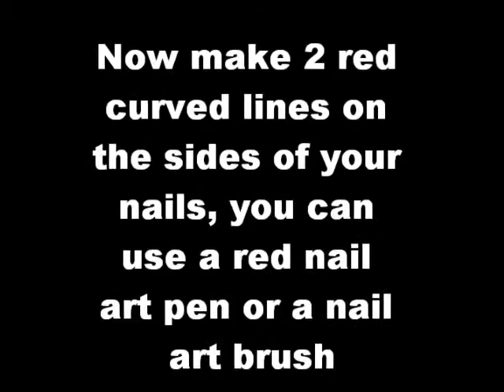Softball Nail Art Design!!!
Nail Art Softball Design